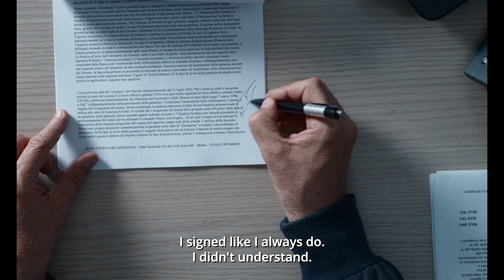ITALY @ THE EUROPEAN UNION FILM FESTIVAL 2024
The European Union Film Festival is the annual festival of European cinema in Toronto, Ottawa and Vancouver, dedicated to bringing exceptional films from all over the European Union, with free access to films not distributed or rarely seen in Canada.  In-person or online, the spirit of the European Union Film Festival remains unchanged: it presents a wide array of diverse films and authentic stories to be discovered.

This year, Italy presents A Hundred Sundays (Cento Domeniche) by Antonio Albanese.

In this dramatic feature, Antonio, a former worker at a shipyard, leads a mild and peaceful life: he plays bocce with friends, takes care of his elderly mother, has an ex-wife with whom he is on excellent terms, and Emilia, his only and beloved daughter. When Emilia announces one day that she has decided to get married, Antonio is overjoyed; he can finally fulfill his dream by giving her the wedding reception they have always dreamed of, using the savings of a lifetime.

However, the bank he has always been a customer of seems to be hiding something; the employees suddenly become evasive, and the manager changes inexplicably. The task of paying for his daughter’s wedding becomes increasingly difficult, and Antonio will discover, much to his dismay, that those who safeguard our treasures do not always also safeguard our dreams.

The 2024 edition of EUFF (in-person & online) runs from November 14 to December 17,